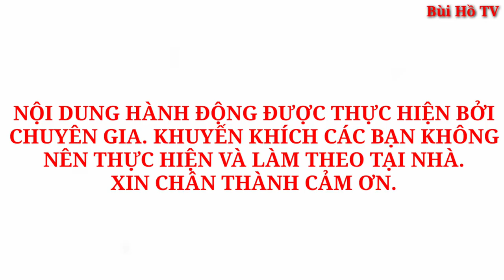Kỷ lục gia Xuân Diệu dị nhân dùng Đôi Mắt thổi bong bóng và bơm bánh xe - Phần 1 | Bùi Hồ TV